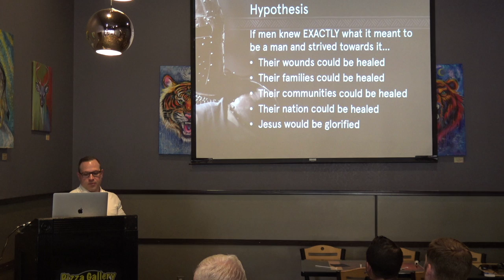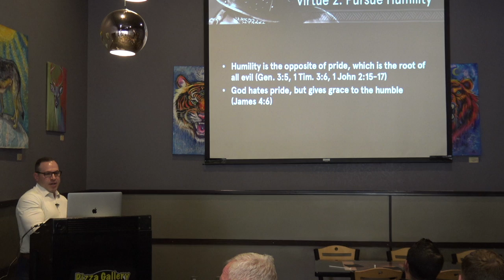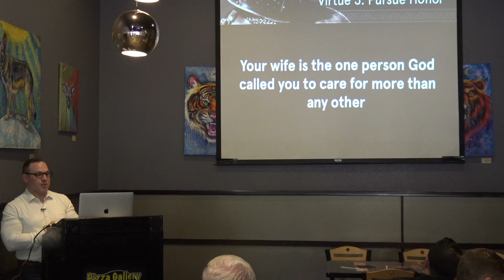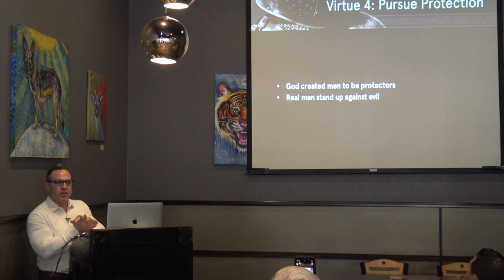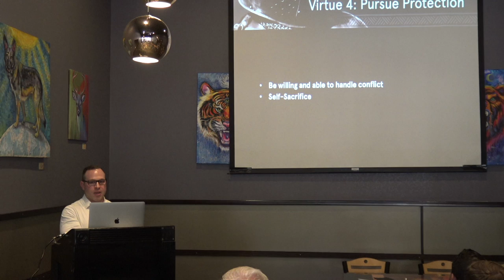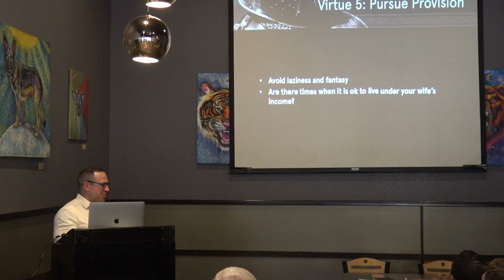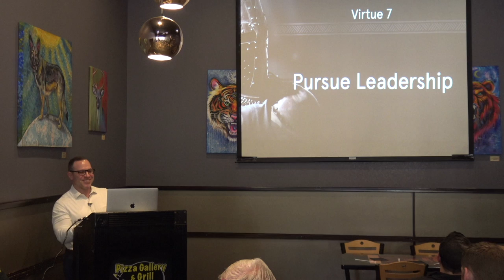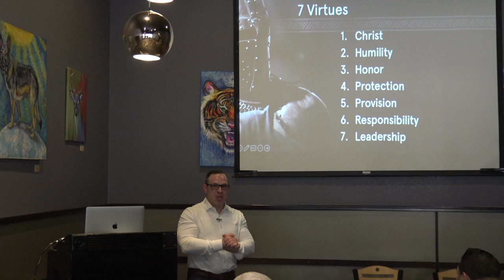Viera FUEL 11.17.22 - Mike Urso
Defining the Biblical Man